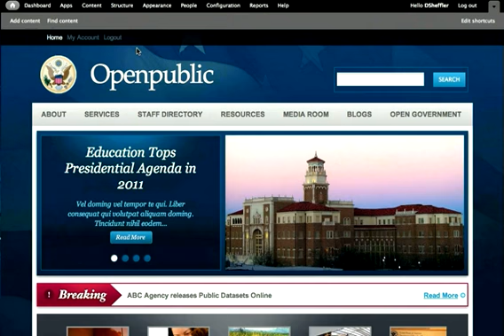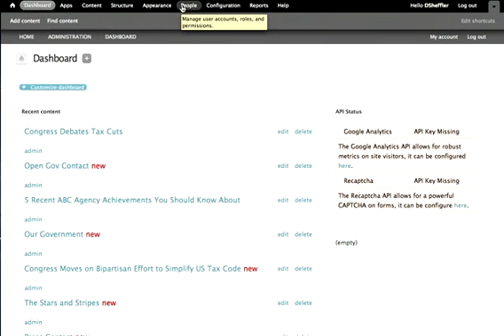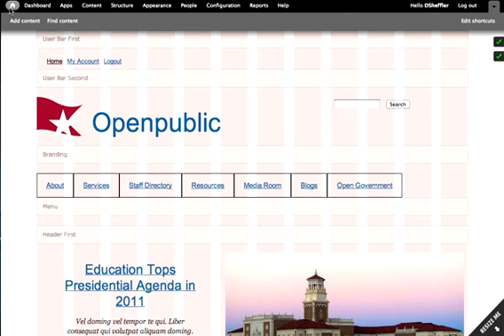Open Public Getting Started